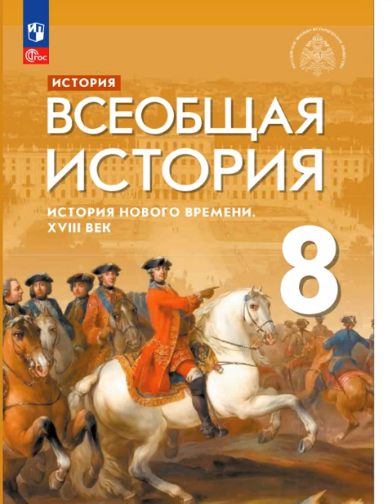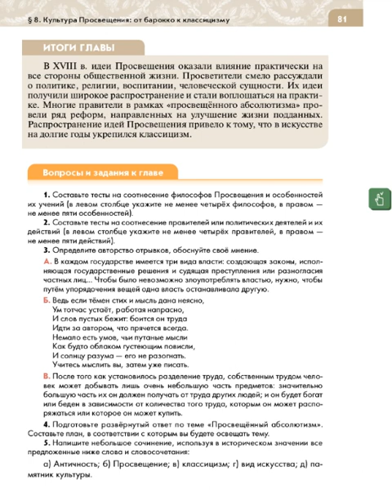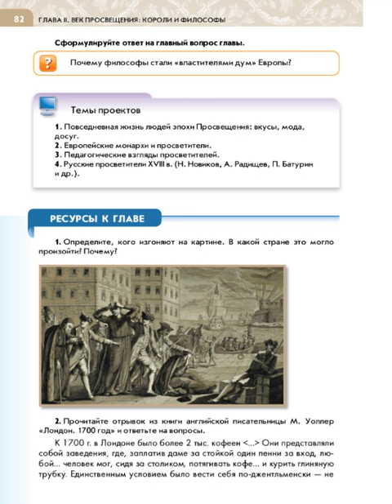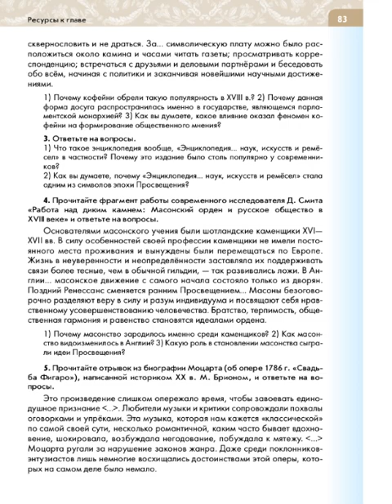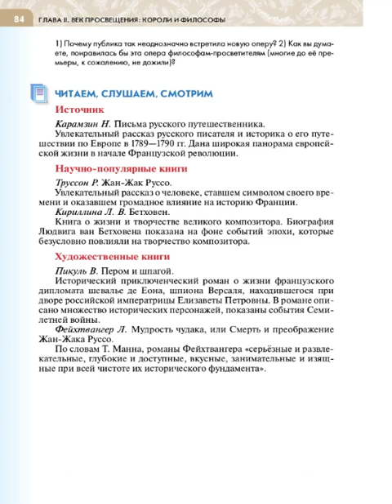Всеоб. История 8 кл. Итог 2 главы